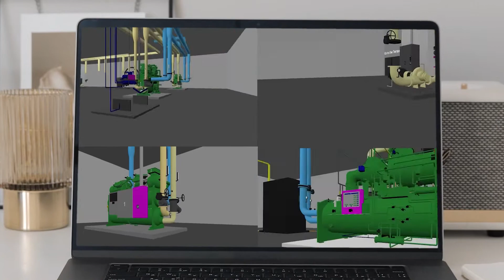The Tauris Tech Classroom App for students is coming out next week!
• Over 30 certification courses
• Multiplayer functionality
• Windows, Mac, Android and IOS